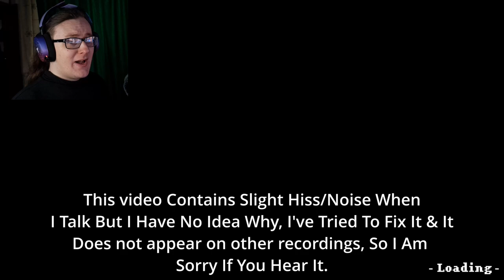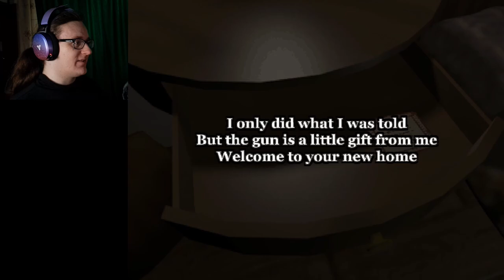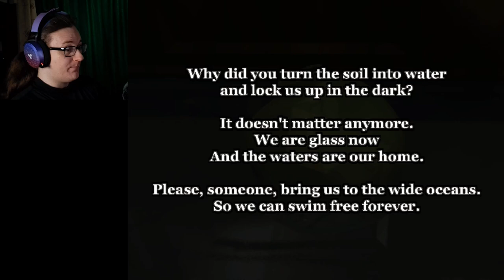Spooky Month #1 Alisa Part 1 - Into The Doll House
Look out for more horror games over spooky month, Sorry about any wierd hiss or noise, I have no idea what that is since it does not feature on any other recording

All Music Used Is Licenced. Music is used to break up any and all Scuff.